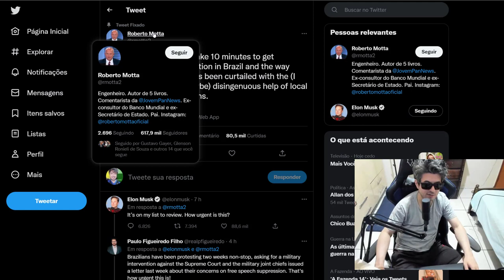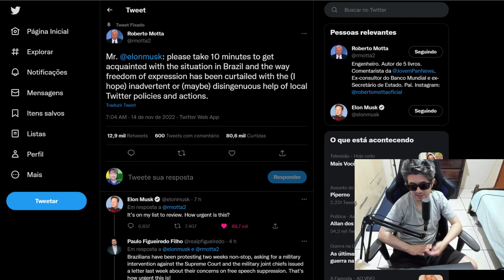ELON MUSK RESPONDE MOTTA DA JOVEM PAN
Roberto motta da jovem pan disse isso: "please take 10 minutes to get acquainted with the situation in Brazil and the way freedom of expression has been curtailed with the (I hope) inadvertent or (maybe) disingenuous help of local Twitter policies and actions." e elon musk respondeu dizendo t’s on my list to review. How urgent is this?